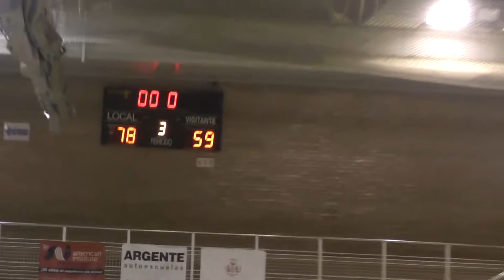Cb Maristas Vlc - Senior B Cb Puerto Sagunto (AMISTOSO 16-17)